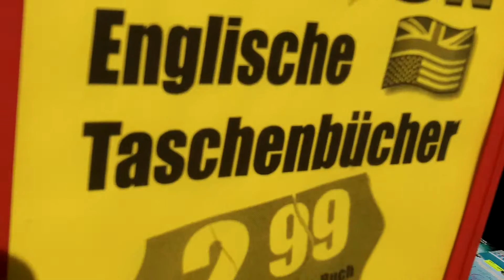TV Tower visible again (fog away, Sun shines)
and cheap English books in Berlin, Germany